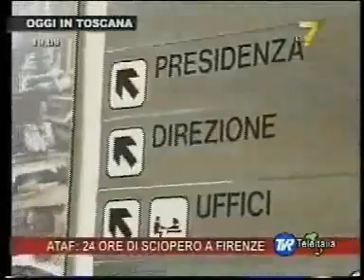Oggi in Toscana del 18 07 2011